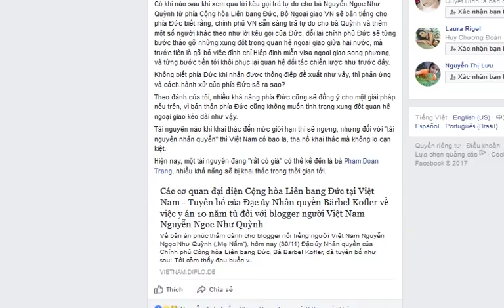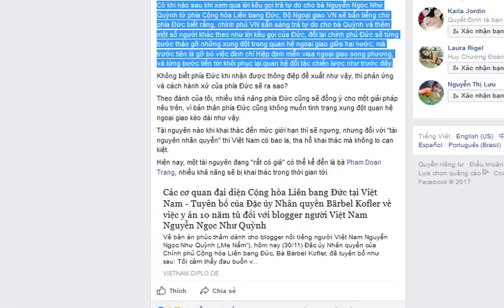Việt - Đức sẽ đánh đổi Nguyễn Ngọc Như Quỳnh - Mẹ Nấm cho vụ Trịnh Xuân Thanh?